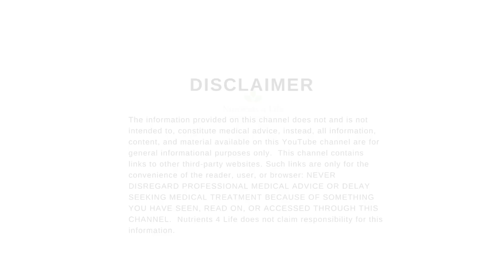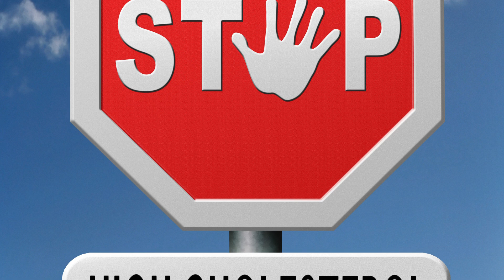5 Key Nutrients for Cholesterol Management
Discover the 5 key nutrients for cholesterol management, including soluble fiber, omega-3 fatty acids, plant sterols, monounsaturated fats, and niacin. Learn how these nutrients can help lower LDL cholesterol, raise HDL, and support heart health naturally.

Cholesterol is a waxy, fat-like substance that is essential for many vital processes in the body. While it often gets a bad reputation due to its association with heart disease, cholesterol plays several important roles:

Importance of Cholesterol:
Building Cell Membranes
Cholesterol is a key component of cell membranes, providing structure and stability. It ensures that cells maintain their integrity and fluidity, allowing them to function properly.

Hormone Production
Cholesterol is the precursor for the production of steroid hormones, including sex hormones like estrogen, progesterone, and testosterone. These hormones regulate essential bodily functions like reproduction, metabolism, and development.

Vitamin D Synthesis
Cholesterol is essential for the production of vitamin D when the skin is exposed to sunlight. Vitamin D plays a crucial role in bone health, immune function, and calcium absorption.

Bile Acid Formation
Cholesterol is needed to produce bile acids, which help the body digest fats and absorb fat-soluble vitamins (A, D, E, and K) in the intestines.

Cell Repair and Brain Function
Cholesterol is important for the maintenance and repair of cells, particularly in the brain. It supports the formation of synapses (connections between nerve cells), which are crucial for learning, memory, and overall brain function.

While cholesterol is important for various bodily functions, it’s essential to maintain a balance between LDL and HDL levels.